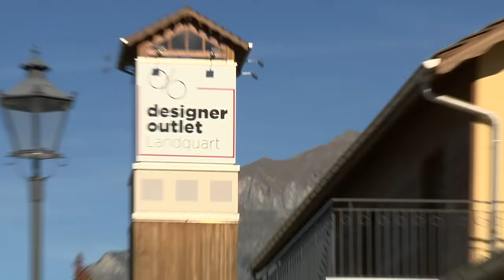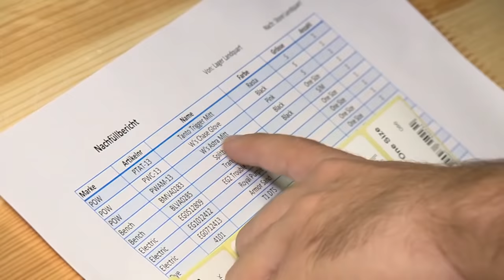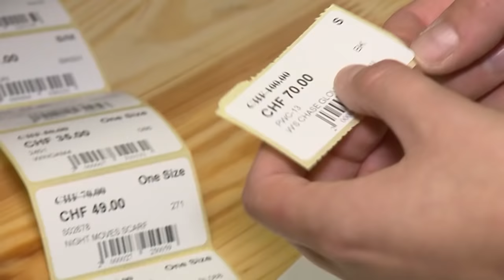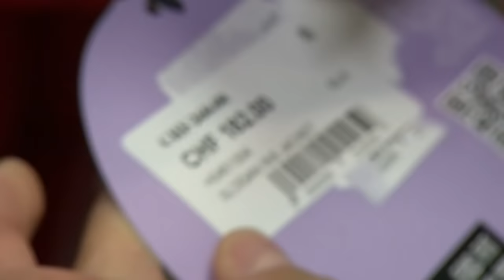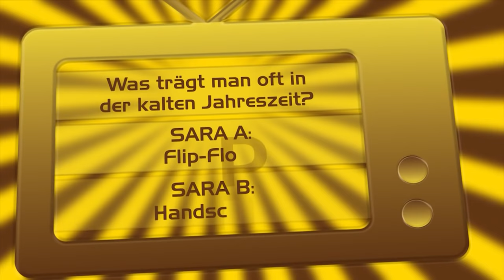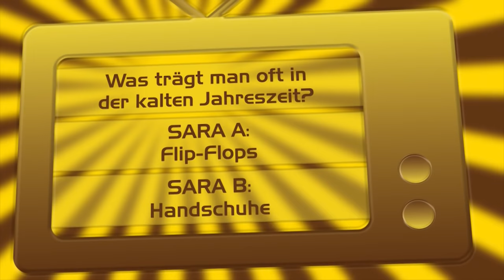Sara machts: Sportartikelverkäuferin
Skijacken, Helme, Stöcke & Co. Die Wintersportsaison ist eröffnet und mit Sara machts wird sie trendiger und sicherer denn je!